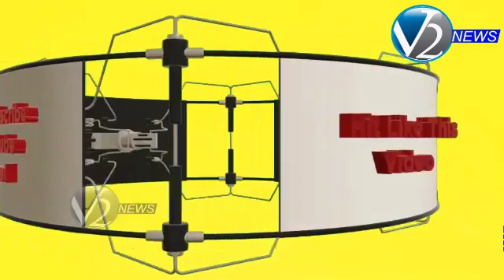సిరిసిల్లలో ఇఫ్తార్ విందుకు హాజరైన కేటీఆర్ ముస్లిం మహిళలకు రంజాన్ గిఫ్ట్ లు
రాజన్న  సిరిసిల్ల జిల్లా ...
సిరిసిల్లలోని పద్మనాయక ఫంక్షన్‌హాల్‌లో ప్రభుత్వ పరంగా  ఇఫ్తార్ విందు . ముఖ్య అతిథిగా హాజరైన స్థానిక గౌ. శాసన సభ్యులు  శ్రీ కె తారక రామారావు, ముస్లిం మహిళలకు రంజాన్ గిఫ్ట్ ప్యాకెట్ ల పంపిణి.
కార్యక్రమంలో పాల్గొన్న జేసి శ్రీమతి యాస్మిన్ భాషా, జిల్లా రెవిన్యూ బాధ్యులు శ్రీ ఎన్ .ఖీమ్యా నాయక్, ముస్లిం మత పెద్దలు...